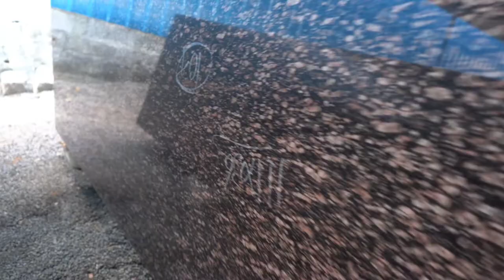Just 40.Rs Granite and marble at Reasonable price | Granite vs Marble | construction in Kannada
Location :- NH - 7, Addagurukki village, Kamanadoddi Past Shoolagiri Taluk Krishnagiri Dist - 635117

A. Suresh Kumar
     Proprietor
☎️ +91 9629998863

Naveen Kumar .K.S
Marketing manager
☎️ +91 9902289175